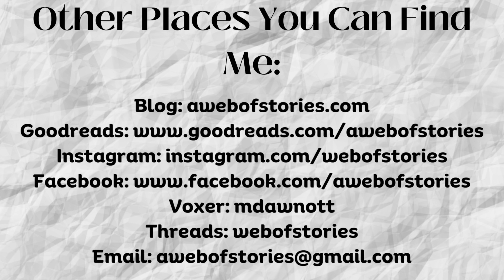The BookTube Watching Tag...and A LOT of shoutouts!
I was mentioned in Hannah's ( @savagereads ) video and decided to give this one a try!

Prompts:
  2. When do you normally watch booktube?
  3. How do you balance booktube watching, reading, and making your own videos?
  4. Is there a difference between videos you like watching and videos you like making?
  7. Share an old favourite booktuber!
  8. Share a new favourite booktuber
  9. What is one of your booktube pet peeves?
 10. What have you learned from watching other booktubers?
 11. Optional: Tag some of your favourite booktubers!

I'm not going to tag anyone (but feel free to do this tag if you are so inspired!), but I did want to call out a boatload of my favorites.  Here is everyone I mentioned in the video:

Threads: webofstories
Voxer: mdawnott